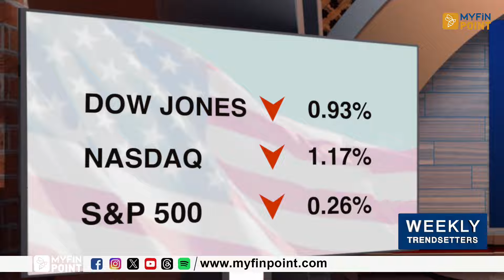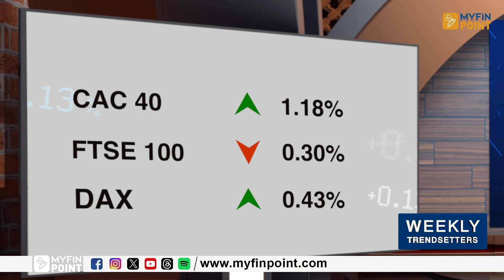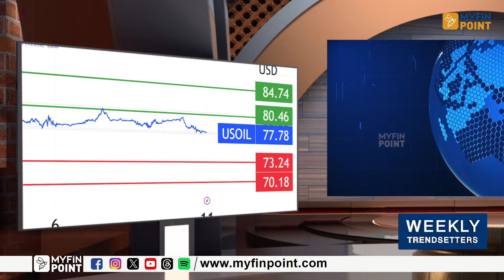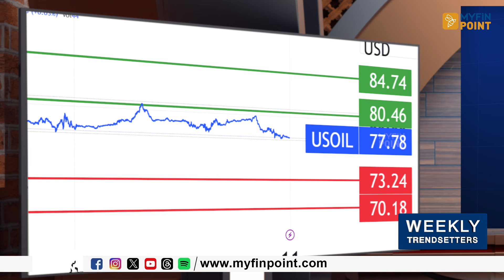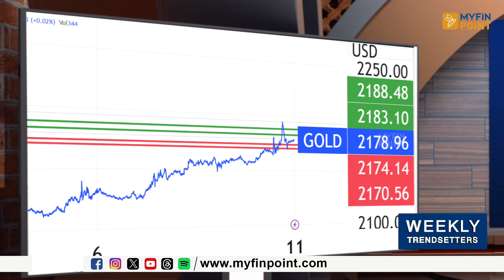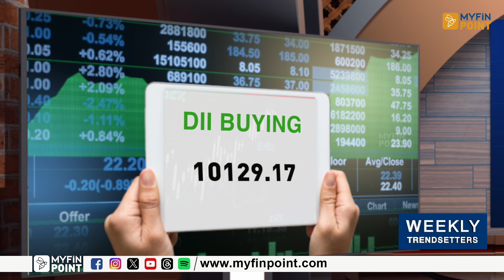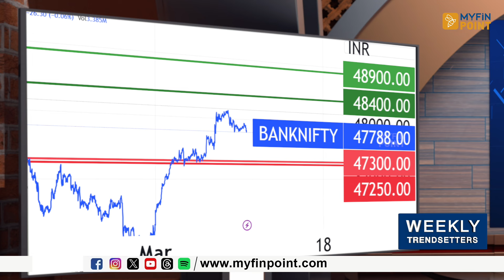അടുത്ത വാരം വിപണിയെ കാത്തിരിക്കുന്നത് | Nifty | Banknifty | Gold Price | Share Market News Malayalam